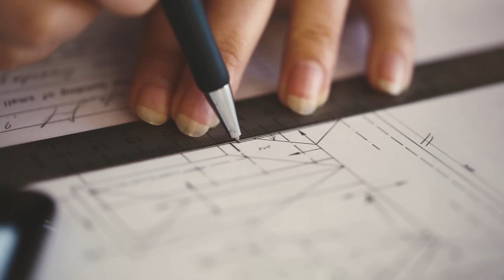Proud (architect) | Indeed US